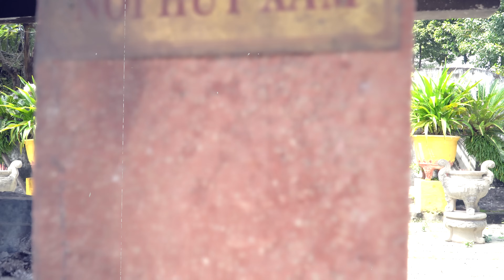Xuân Nào Con Sẽ Về | Sáng Tác: Nhật Ngân - Trình Bày: Duy Khánh | Official Music Video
Duy Khánh, tên thật là Nguyễn Văn Diệp, còn được biết đến với các nghệ danh Tăng Hồng và Hoàng Thanh, là một nam ca sĩ nổi tiếng người Việt. Ông nổi danh từ thập niên 1960, ban đầu với những bài hát mang âm hưởng dân ca và "dân ca mới" của Phạm Duy, nhạc về quê hương. Sau này, ông được xem là một trong bốn giọng nam tiêu biểu của nhạc vàng thời kỳ đầu (Tứ trụ nhạc vàng), cùng với Nhật Trường, Hùng Cường, và Chế Linh. Duy Khánh còn được biết đến như một nhạc sĩ tài năng với hơn 30 ca khúc đặc sắc.